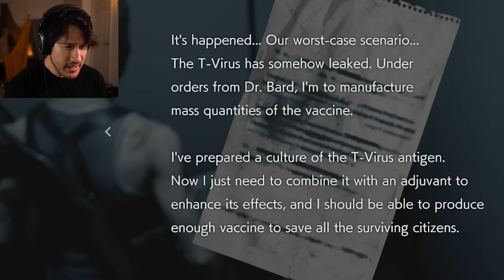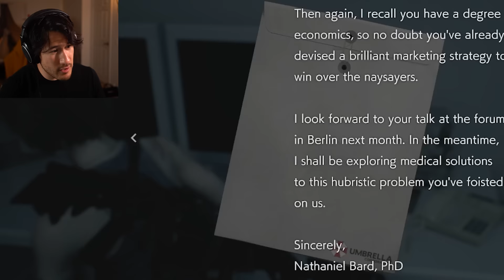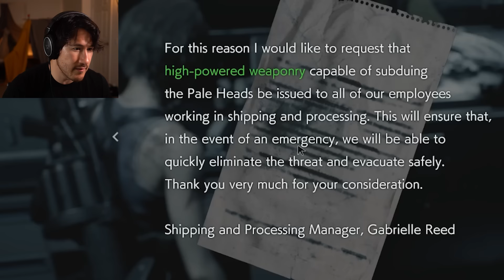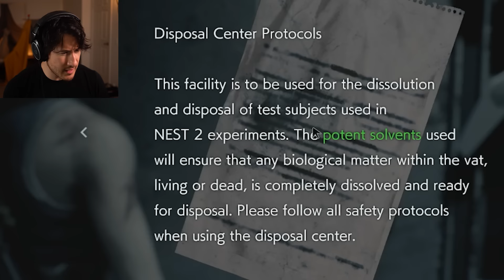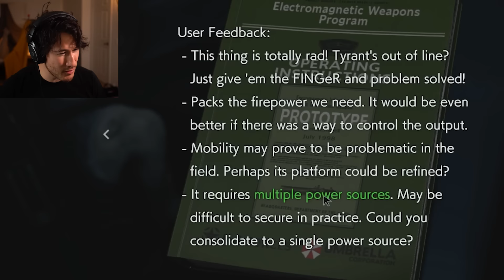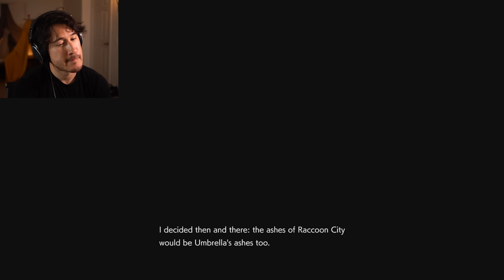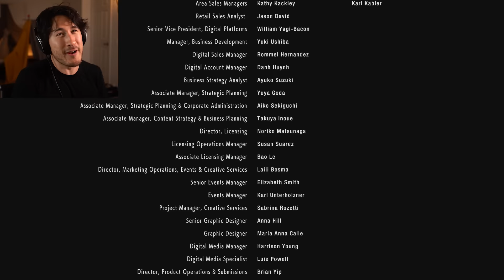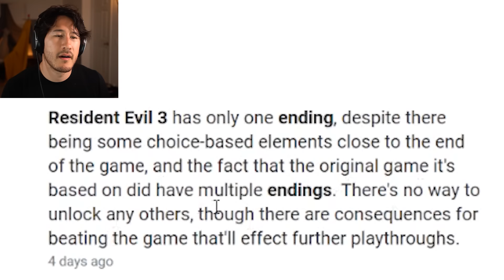THE BEST TITLE YOU'VE EVER SEEN | Resident Evil 3 - Part 6 (ENDING)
This is the best description you've ever read. There could be none better. The intricately crafted words describe absolutely everything you could ever dream of in exquisite detail. You are compelled to read it. You must read it. It is all the matters in this moment of your life. When you finish reading you'll be left with a sunken hollow feeling in your heart. You know that a core memory was crafted in this very moment. All you'll have after this description has completed its wonderful tale is a feeling of melancholy. A touch of nostalgia. And a hint of opportunities lost.

Adieu...